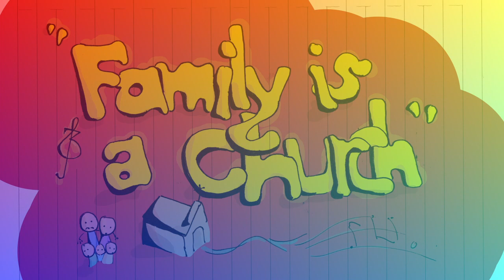Catholic Songs 2024: "Family is a Church"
Artists: Mrs. Thompson & Bernadette
Composer: Anonymous (aka "the master")

Feel free to send songs and ideas my way.

(Inspired by St. JPII... "family is a domestic Church")